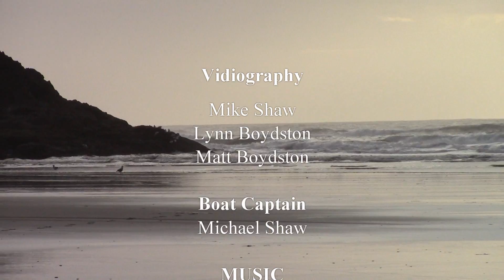Leaves Upon the Water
My First music video made with an awesome crew of family and yours truly.